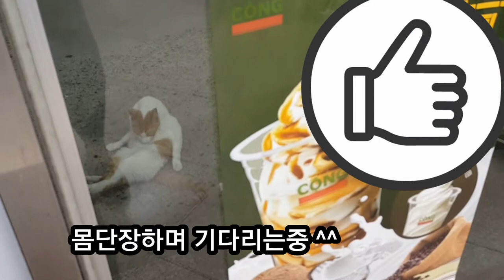운동갈때는 꼭 지갑을 챙기고 가야하는 이유 지갑갈취하는 길냥이 편의점앞 길냥이